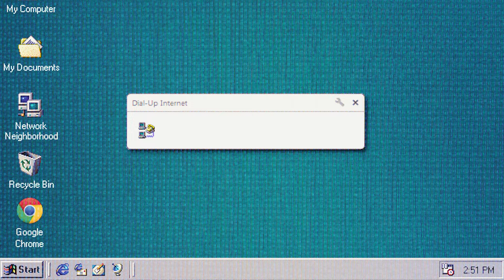Nathy Mc - Stalker (Prod. Eaedaddy)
Nathy Mc - Stalker
Artista: Nathy MC
Produção Musical: Eaedaddy
Mix e Master: BNON
Camera: LoGang.Prod
Edição: Legend Eddie
Produção: Nathy Mc